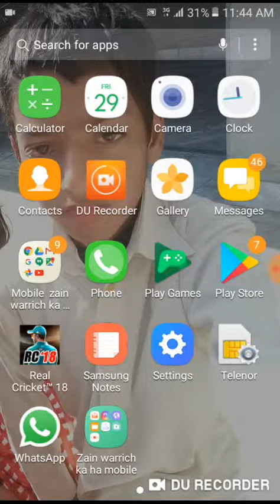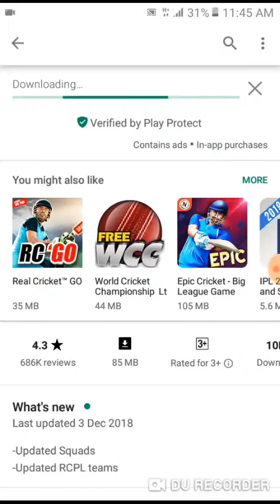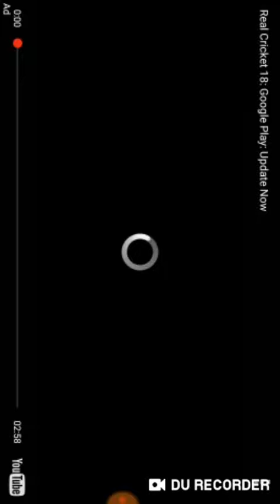O m g real real cricket 19 confirm release date